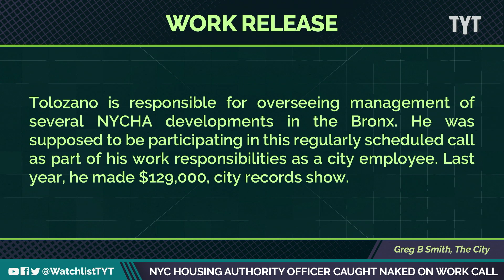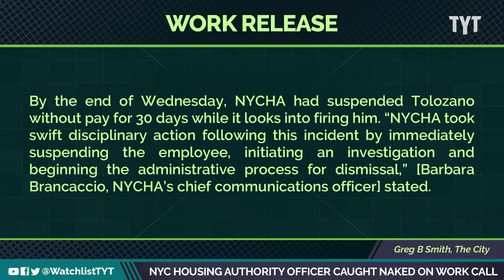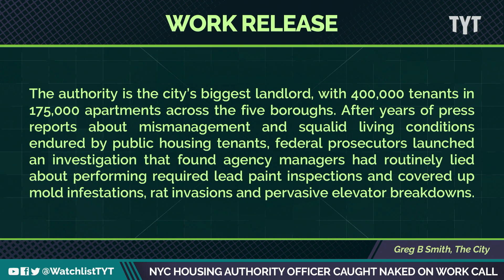Couple Caught During Zoom Meeting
A New York City housing authority call went off the rails last week when the neighborhood administrator for the Bronx shared a little bit more than housing updates with his colleagues when he appeared naked on the call. Jayar Jackson and David Shuster break it down on The Watchlist.

"It was supposed to be just another routine weekly video conference for city Housing Authority bureaucrats to update managers on how things were going in public housing developments across the five boroughs.

And then it went off the rails."

220411__WL08_NYC_Housing